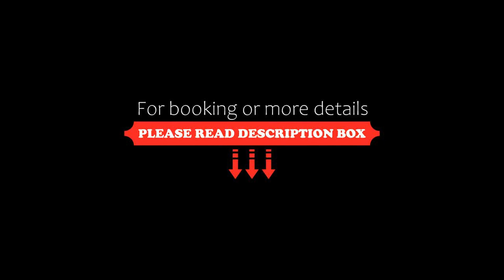OYO 12230 Hotel MVM Inn and Restro, Indraprast, India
About Property:
OYO 12230 Rockwood Inn is set in Indraprast and has a garden and a terrace. All rooms boast a flat-screen TV with cable channels and a private bathroom. The accommodation offers a 24-hour front desk and room service for guests.
At the hotel, the rooms are equipped with a wardrobe.
Guests at OYO 12230 Hotel MVM Inn and Restro can enjoy a continental breakfast.
New Delhi is 21 km from the accommodation, while Gurgaon is 29 km from the property. The nearest airport ...
Property Type: Hotel
Address: Nikhil Complex, Charmwood Village, Dayal Bagh Rd, Sector 39, 121009 Indraprast, India
Searching For
1. OYO 12230 Hotel MVM Inn and Restro - Indraprast - India
2. OYO 12230 Hotel MVM Inn and Restro - Indraprast - India Address
3. OYO 12230 Hotel MVM Inn and Restro - Indraprast - India Rooms
4. OYO 12230 Hotel MVM Inn and Restro - Indraprast - India Amenities
5. OYO 12230 Hotel MVM Inn and Restro - Indraprast - India Offers and Deals
Audio Credit:
Track Title: Subway Dreams
Artist: Dan Henig